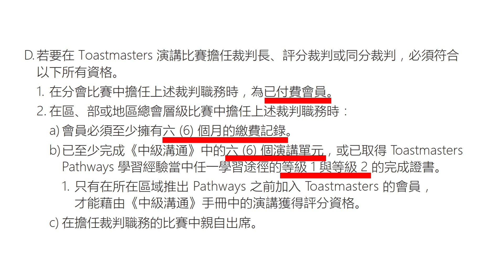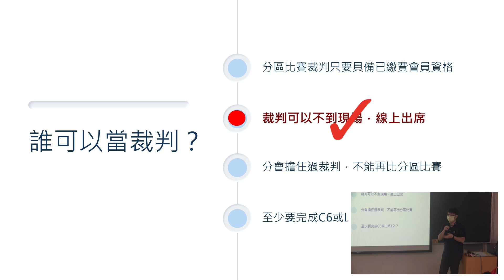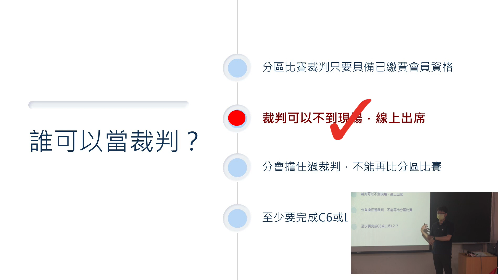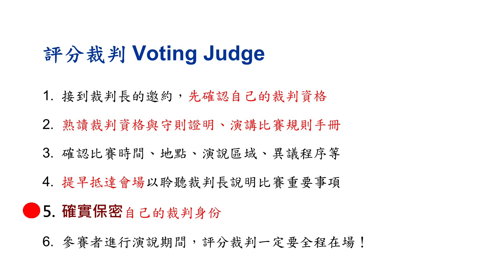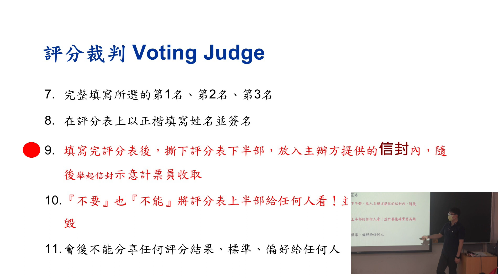111.11.19. 裁判訓練-12-評分裁判